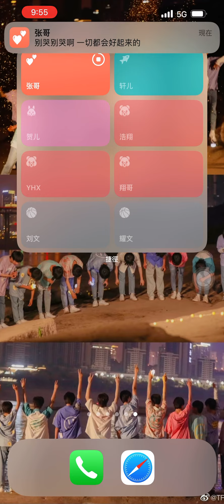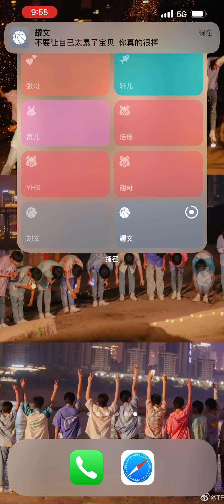纯音档‼️以后如果有找到其他不错的音频会再不定时更新！有看到其他想学的东西也可以告诉我～会再发教程👀🫶🏻